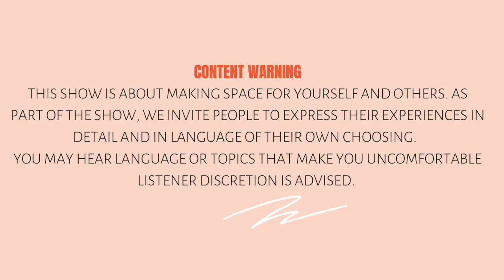Mason Mennenga on Making Space for People in Theology and Worship- Episode 49 Making Spaces Podcast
When we enter into any space, the question we all ask is, “Do I belong here?” This week’s Space Maker, Mason Mennenga, spent years participating in a church community that invited everyone to belong through participation. From infant to scholar, everyone has something to offer and their worship service provided the space for all forms of participation. Spending his formative years in such an intentional community helped Mason become someone who makes space in all of his work for everyone. As an aspiring Theologian, Podcaster, YouTuber, and well known twitter user, Mason tries to engage complex philosophies and concepts in a way that is approachable. His work suggests that even in complex theological conversations, we all belong. We hope you enjoy this week’s conversation from three former church youth workers who still want everyone to feel like there is room for them to participate.

 Head to our website for all things Making Spaces:
Catch all things Irreverent on the site:
irreverent.fm
This week’s episode was edited by Josephine Jael Jimenez